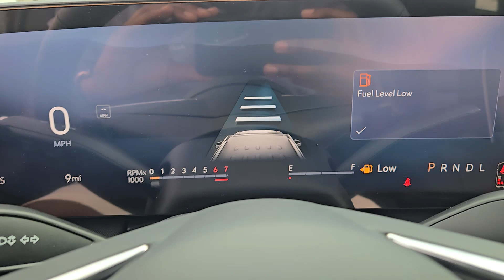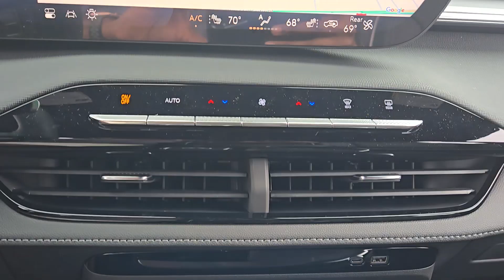2025 Buick Enclave Sport Touring TX Houston, Katy, Cypress, Pecan Grove, Rosenberg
New 2025 Buick Enclave Sport Touring available at Classic Elite Buick GMC located in 16835 Katy FWY, Houston, TX, 77094. Servicing the Houston, Katy, Cypress, Pecan Grove, Rosenberg area.
Please mention the stock GSJ107608 when you contact the dealership for this vehicle.

Introducing the   2025  Buick Enclave. The midsize Enclave delivers safety, luxury, responsive performance, and the latest in creature comforts, all with the can-do attitude of an SUV. The Enclave gives you the satisfaction of knowing you are driving excellence.